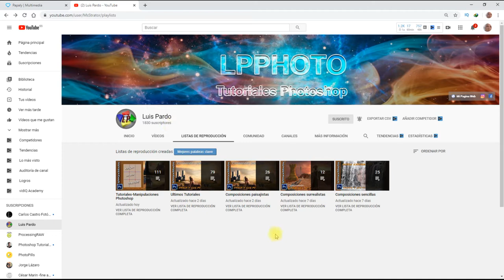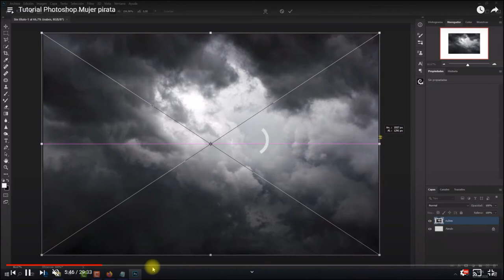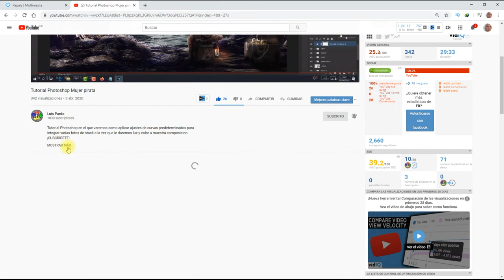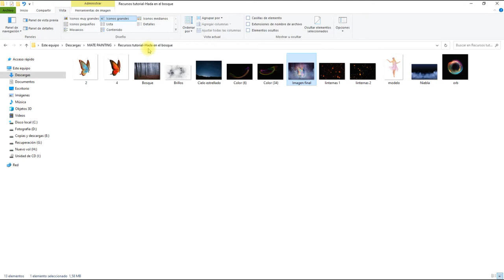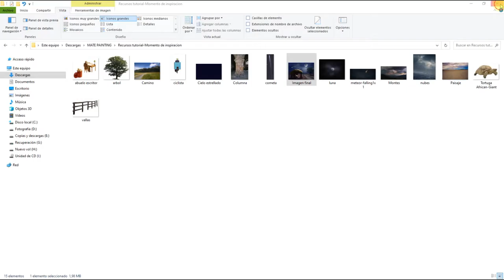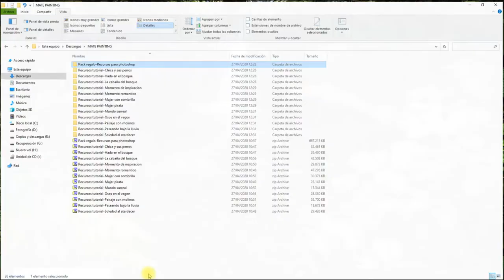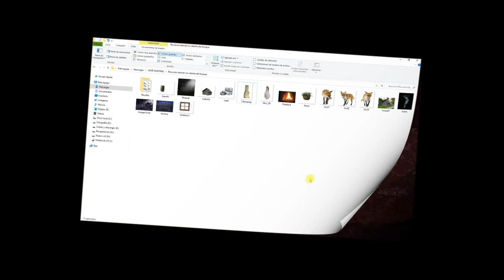LUIS PARDO, un GRANDE en el MATTE PAINTING